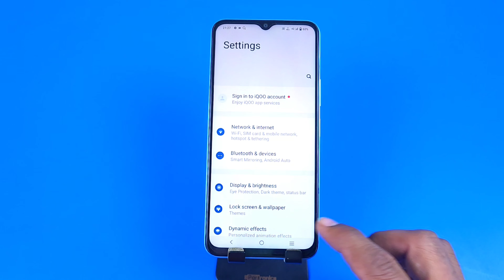How To Create Dual App in Vivo y100, How To Create Clone App in Vivo y100, Dual Apps y100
how to create dual app in vivo y100,
how to create clone app in vivo y100,
how to clone app in vivo y100,
how to dual app in vivo y100,
how to clone app,
vivo y100 mein dual app kaise banaye,
vivo y100 main clone app kaise banaye,
dual app in vivo y100,
clone app in vivo y100,
vivo y100,
vivo y100 app clone,
vivo y100 dual app kaise karen,
pawan tech news,
vivo y100 dual app,